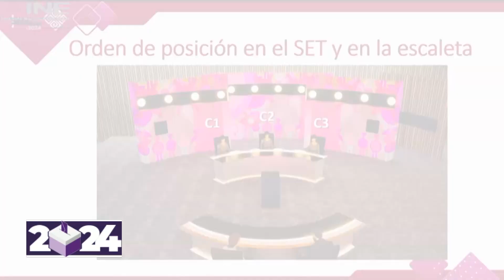Cómo, cuándo y dónde será el primer debate presidencial.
Entérate cómo, cuándo y dónde será el primer debate entre candidatos a la presidencia de México.